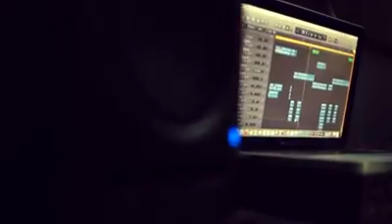Ritmo Real ft Rocco - Bo Picnan